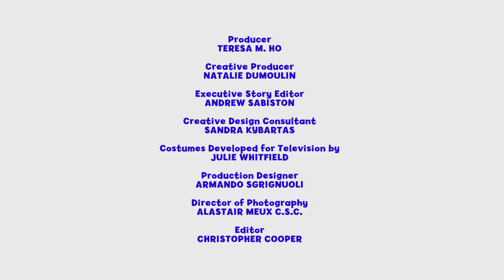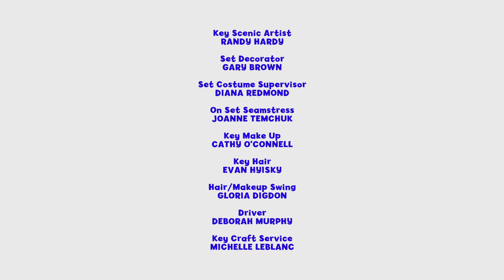THE MOBLEES #112 | Hoppy Hollow [FULL EPISODE]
The Moblees go for a camp out at Hoppy Hollow...where they make an unexpected discovery. Filled with play-along moments, dance-along songs and imaginative adventure, this Moblees episode will inspire kids ages 3-6 and their families to get up and get moving throughout the day.

MUSIC
The Moblees: Songs from the Hit TV Show album is ready to stream now!

ABOUT THE MOBLEES
The Moblees is a 2019 Parents' Choice Award®-winning television show that gets kids up and moving! A cast of five delightful characters – feisty Bailey Butterfly; her spontaneous younger brother, Carlin Caterpillar; brainy perfectionist Gisbert Grasshopper; tail-waggity optimist Dasha Dog; and super-smooth Sylvio Snake – lead each Moblees adventure.

Whether in our award-winning TV show, original stage musicals, apps, concerts or albums, The Moblees runs on a combination of infectious music, adventure-filled, interactive stories, compelling and relatable characters, and humor.  Our engaging multi-platform program was created by a team of entertainment experts, PhD’s, medical doctors, nutritionists, and educators to promote healthy active living with a proven combination of humor, music, compelling characters, and adventurous, interactive narratives. The Moblees experience is part active participation, part lifestyle education, and 100% fun!

The Moblees television show is produced by Shaftesbury and Boulevard Productions in association with the Canadian Broadcasting Corporation, Ohmland Holdings and William Kohane. The Moblees was made with the participation of The Canada Media Fund, The Canadian Film or Video Production Tax Credit, Film and Creative Industries Nova Scotia through The East Link TV Independent Production Fund and the Government of Ontario Film and Television Tax Credits; and with the financial participation of the Shaw Rocket Fund, and the assistance of the Nova Scotia Film Industry Tax Credit. Based on the theatrical production "The Ohmies" by Laurie Miller and Benjamin Tollefson, the series is executive produced by Christina Jennings, Scott Garvie, Joanna Webb, Katrina Walsh, Seth A. Goldstein, Amy Sprecher, Benjamin Tollefson, Laurie Miller and William Kohane.